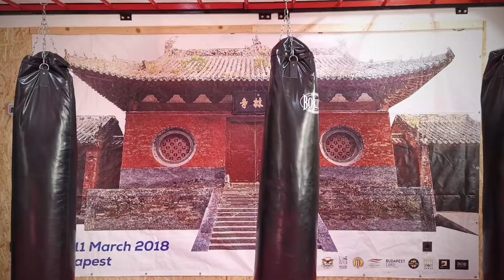Nagytakarítás, január 2022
Köszönjük mindenkinek a mai munkát! Nagyon szép lett a terem.